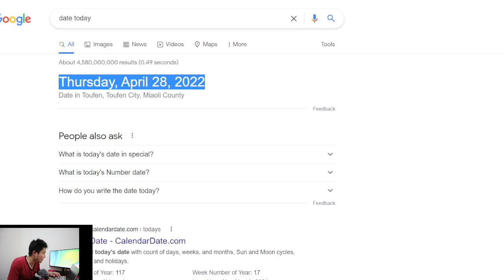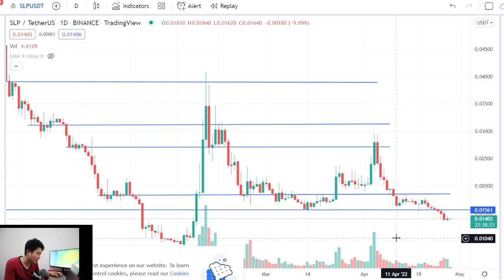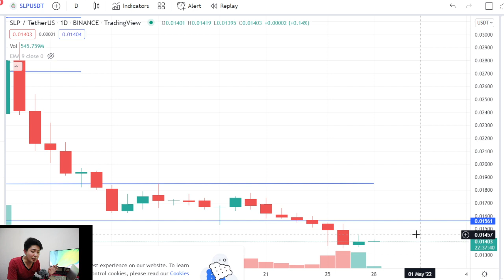SLP Price Update April 28, 2022 Analysis Paralysis